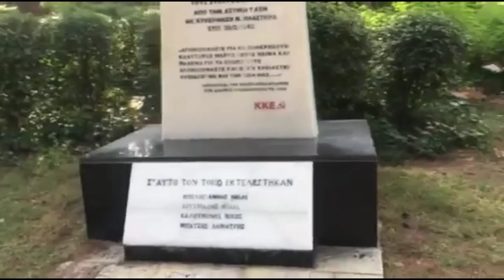Walking In Athens-Forest Park [4K]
Walking at Forest Park in Athens Greece [4k]